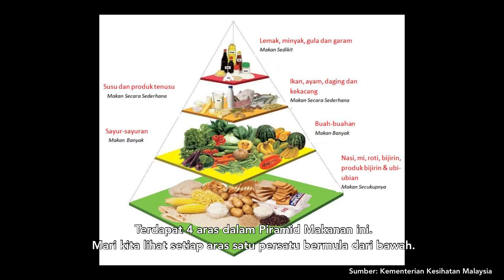Sains Tahun 3: Makanan Seimbang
Standard Pembelajaran:
3.2.3 Menjelas dengan contoh makanan seimbang berdasarkan piramid makanan.